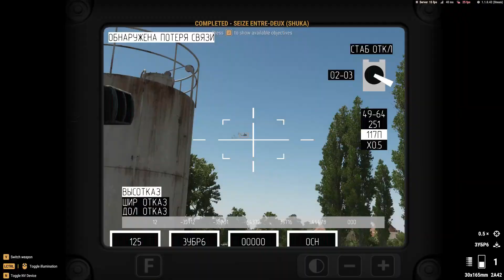Another SIG comp Arma Reforger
caught up on all of my footage